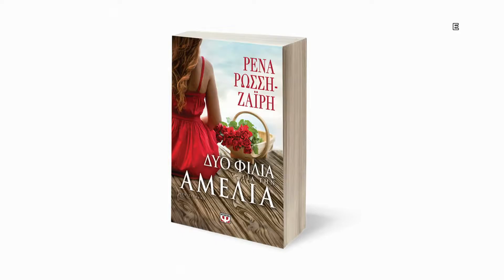ΑΛΦΑ ΣΗΜΕΡΑ 06 07 2016 part4